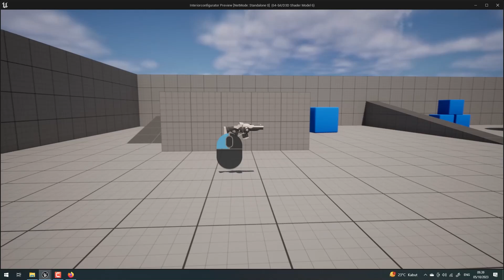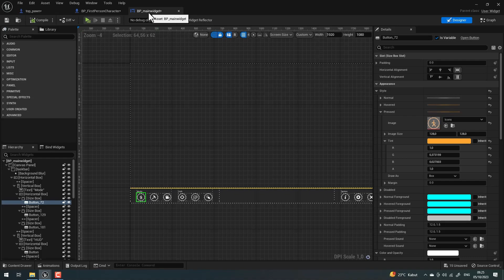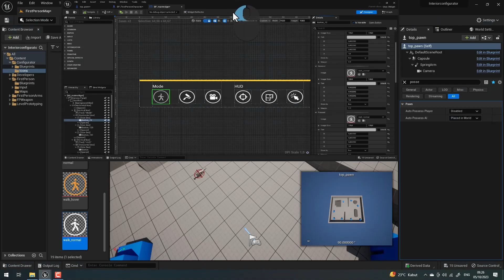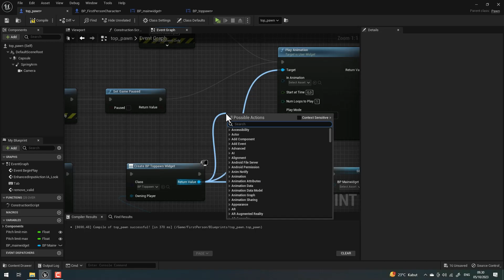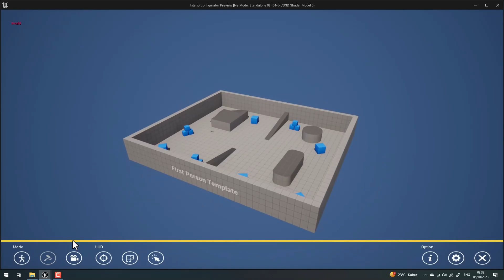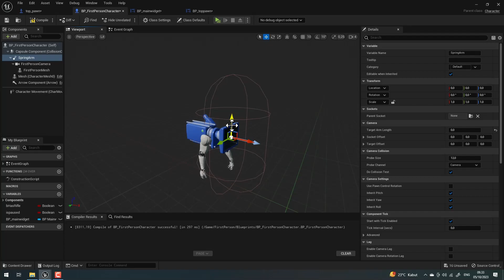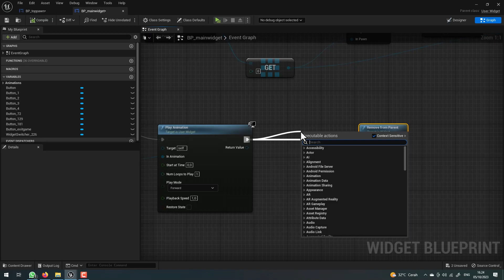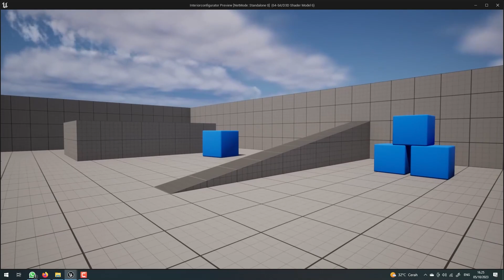Archviz Blueprint Creation With Unreal Engine 5 | Button active-inactive & smooth camera | Part 6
This is part 6, we will learn how to make the button active and inactive by changing its color, I use my own methode to do this, if you have other methode please share on the comments below.

and also we will make the camera rotation smoother.

Thanks for supporting this channel, see you on the next courses.